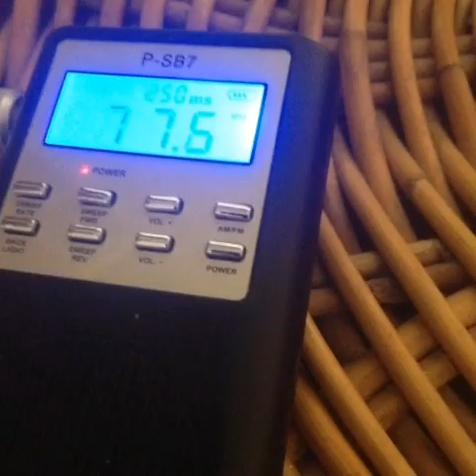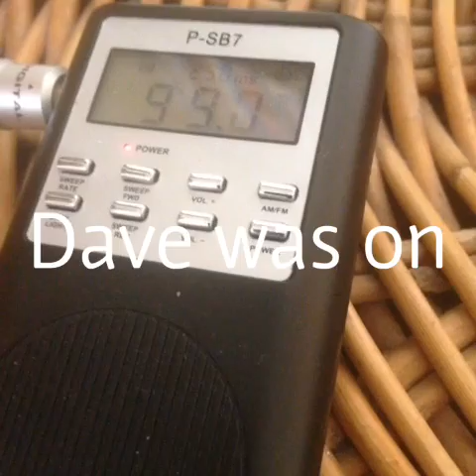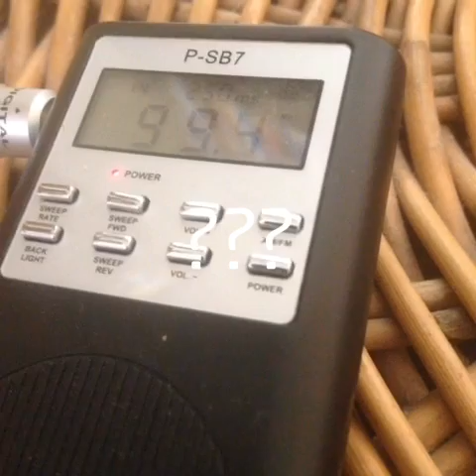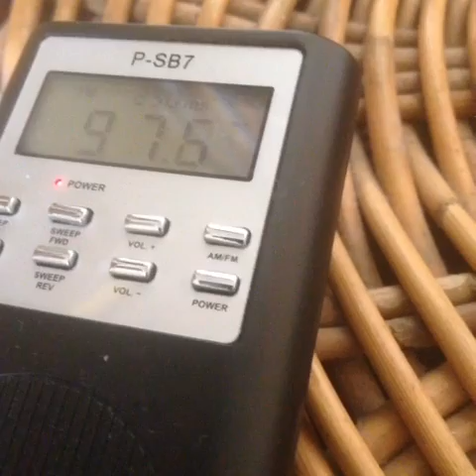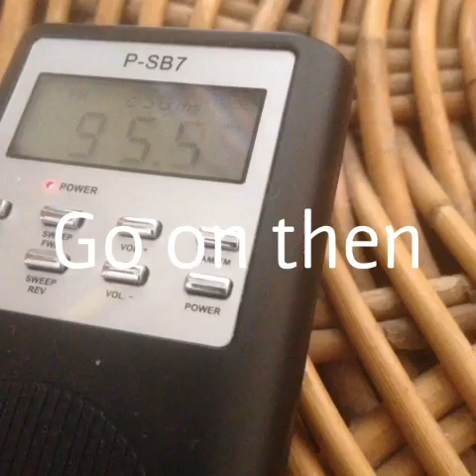David Bowie celebrity ghost box session interview Evp part 2